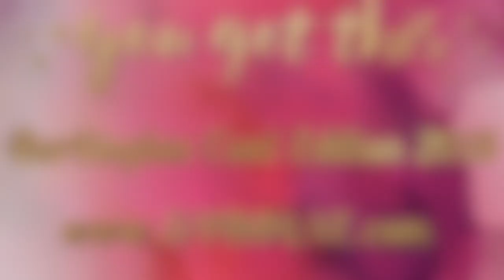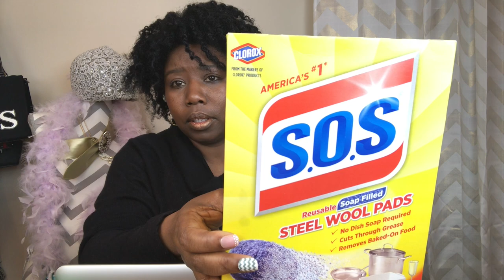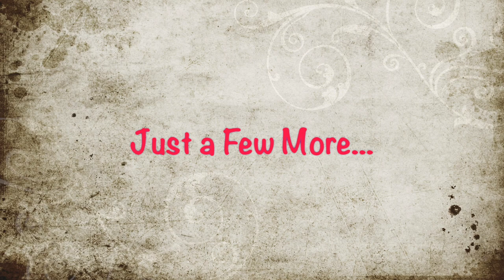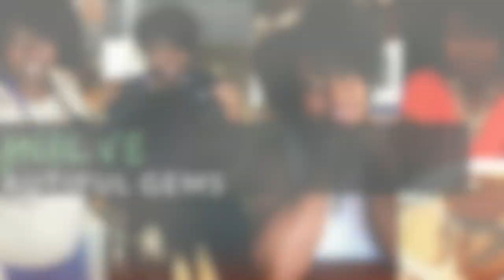CLEAN HOUSE TAG | Hosted By Lacee's Space | Tagged By Mrs. Vee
Hi Beautiful Gems:
I've been participating in the CLEAN HOUSE TAG Hosted by Lacee's Space!
SPOILER ALERT:
I hate to clean so this should be fun...

Mrs. Vee tagged me! THANK YOU MRS. VEE!!! LOVE YOU!!!  I'll leave a link below so you can visit her channel. I've also got a link for Lacee's channel and her playlist! Also, guys, let me know and I'll add you to my playlist for everyone that I've tagged also!

$20 Burlington OPEN CHALLENGE | BOUGIE AND BALLIN ON A BUDGET CHALLENGE with Synolve

Qs for the Tag:

1. How often do you clean your house? (daily, weekly, monthly etc.)

2. Do you have a certain style or method of cleaning? (zone cleaning, a schedule, one chore a day etc.)

3. What is your LEAST favorite room or area to clean?

4. What is your favorite room or area to clean?

5. What is your LEAST favorite chore to do? (dusting, mopping, dishes etc.)

6. What is your favorite chore to do? (or one you don't mind doing)

7. What is your favorite cleaning brand, supply or tool?

8. What is a cleaning solution or product you DON'T recommend?

9. Can you share some of your favorite cleaning hacks with us?

10. Have you or do you or would you have a cleaning company come into your home to clean? (why or why not)

Lastly... Tag some people and please send them my way also so I can see what their answers are.

Who did I tag:
YOU! lol!
SUPPORT A SMALL YOUTUBER TODAY AND EVERYDAY! xoxo
I'm happy to tag and support YOUTUBERS LARGE & SMALL!!
Mrs. Black Gold
Teacher Inspiration Station
G-Ma Dee Red Housewife
Mimi Life Stay At Home Wife
Barb Decor
Extra Sessions Media
Creative Lauri
Bella D. Designs
StopDropNRollon
Jazzy Me
Hannica Rosine
Family Faith & Fashion
Sammy Gem
Miss F
Stacey C's Spot I think she already did one...oopsies lol
Sharon Watts
Sasha Monique Talks
Hinson Family Vlogs
Laura Logan
Beautiful Awesome and Awesome Beautiful
TCDecorates Home
DeeLoJenae
Rachel Zaleski
Myriad Musings
Tara's Local Inspiration
Lady TZCD
Journey to Healthier Me
Moore Girl
My DIY Home
The Fashion Guru
Kim Tall Slick & Chic
ForLisa
Alex Jackson

Be sure to Tag some people and please let me, Lacee, & Mrs. Vee know! Lacee has a playlist to add you. And I'd like to add you to my playlist as well. lol...I'm curious to see all of the people that I tagged and what you Beautiful Gems will say!!! AWESOME!!!

xoxo
Synolve

💋ABOUT ME💋

Hi BGs!!!

Never NEVER Forget Who You Are!! You Are BEAUTIFUL & YOU ARE God's Precious GEMS!

If my blog, posts, videos or YouTube channel has blessed you or impacted your life in some way big or small, please let us know!

Want me to sample your product, dine at your restaurant, visit your shop, or give you a shout out for your product or service? Hint: I love mail!!! I love surprises!!!

Connect to the Beautiful GEMS Family via the Facebook Group:

Beautiful GEMs💎: Thrift, Fashion, Faith, Food, DIYs, Life, Love💕

See our homestead and farm journey on our Craft Farms YouTube Channel!

Love & HUGS!!

xoxo 💋
Synolve